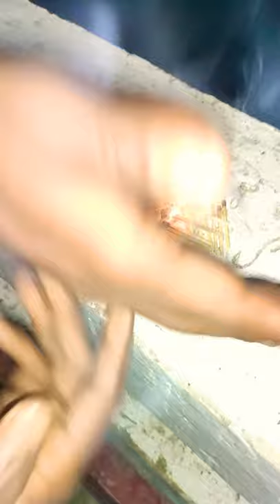কেউ একজন আমাকে বলেছিল, তোমার চোখ দুটো অনেক সুন্দর, আর আমি হেসে উত্তর দিয়েছিলাম বৃষ্টির পরে প্রকৃতি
কেউ একজন আমাকে বলেছিল, তোমার চোখ দুটো অনেক সুন্দর, আর আমি হেসে উত্তর দিয়েছিলাম বৃষ্টির পরে প্রকৃতি সুন্দরী হয়।